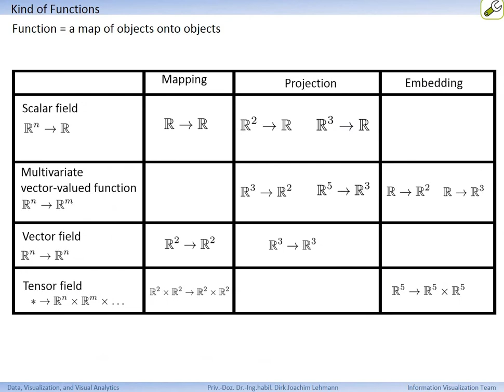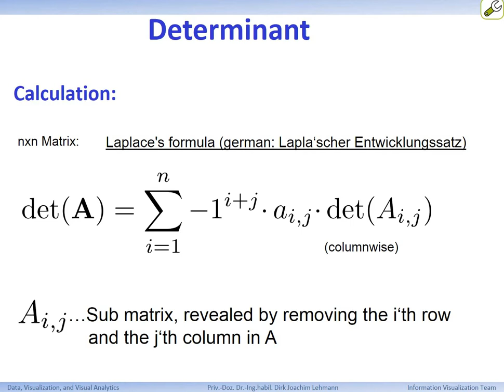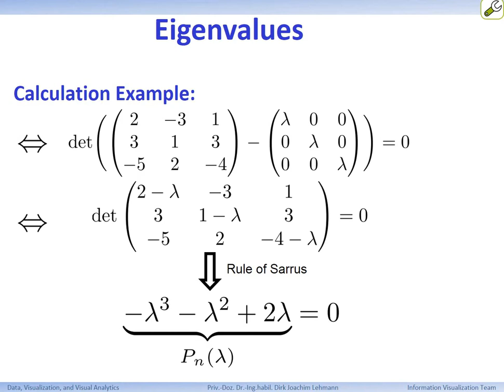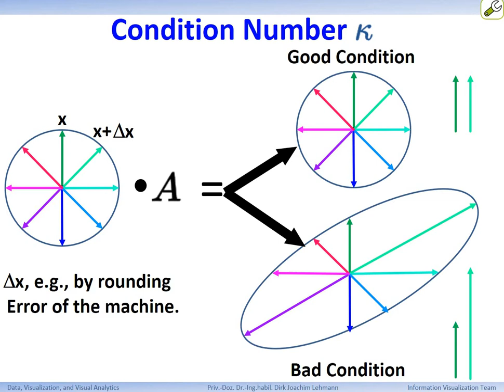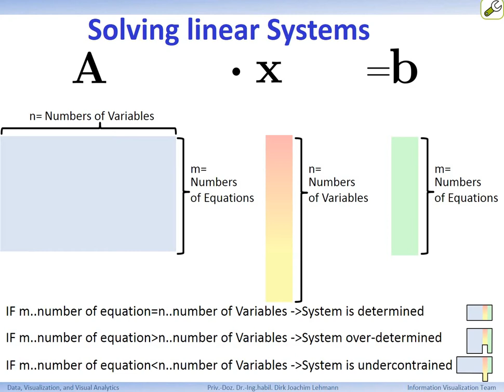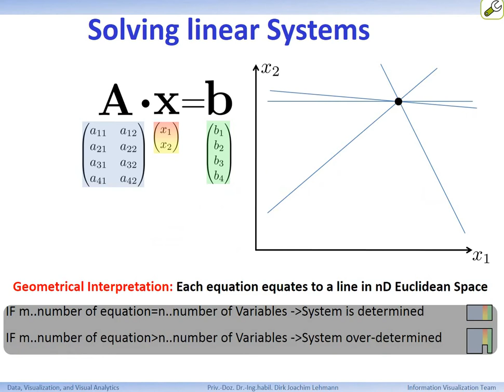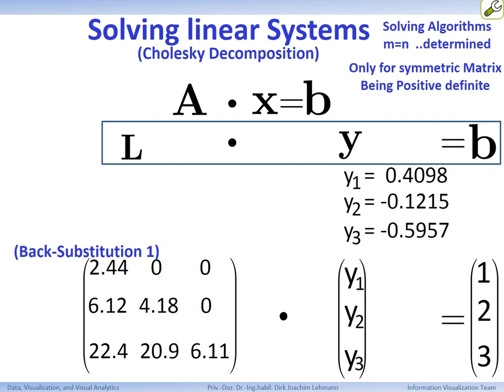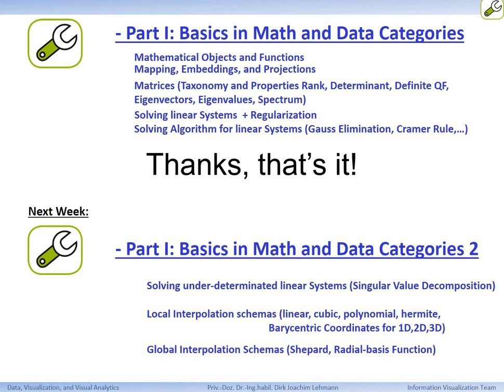Part1: Basics in Math and Data Categories 1